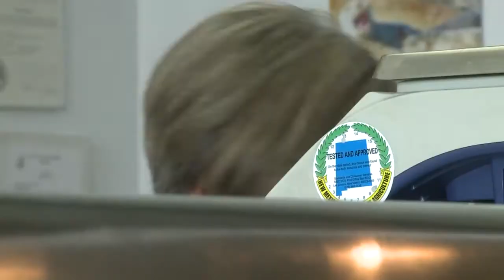New Mexico business owner spills salary to millions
One native New Mexican is going public with information most try to keep private, her salary, and she's telling millions.